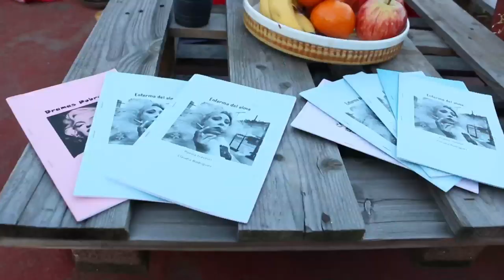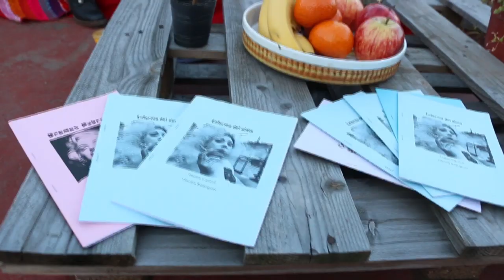Hacia una Teoría y Poética Trava Trans Sudaka - Marlene Wayar y Claudia Rodriguez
Conversaciones entre Marlene Wayar y Claudia Rodriguez

Realización Colectiva Lohana Berkins
Año de realización: 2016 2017